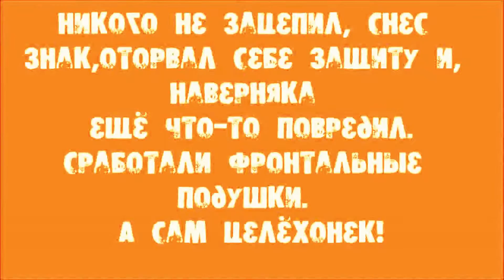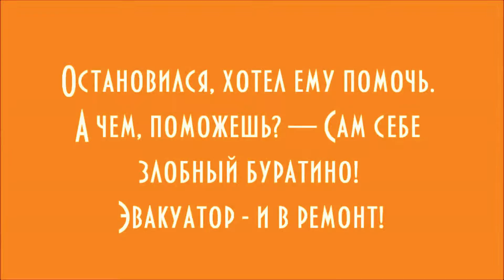NEW Car Accident and Crash compilation Russian Roads Car Crashes2014 #1031 Car accident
Car accident car crash compilation 2014 part 83
Car accident car crash compilation 2014 part 81
Horrible accidents Dont WATCH that! Car accident
Ariana Grande Talks Big Sean, Car Accident in Marie Claire
Car accident car crash compilation 2014 part 119
car crashes, car wreck, car accident, huge accident, huge crash, big crash, big accident, pile up,